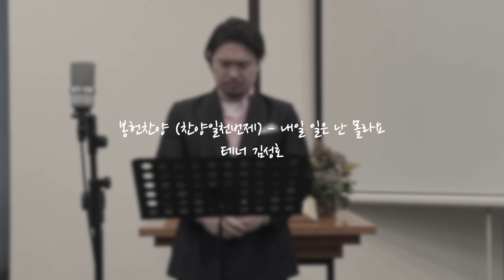찬양일천번제 - 내일 일은 난 몰라요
찬양일천번제 열네번째찬양